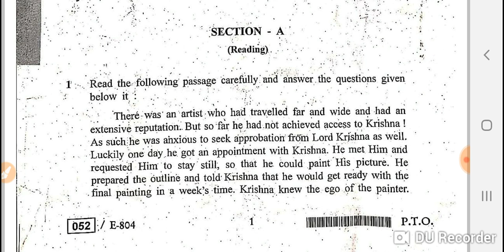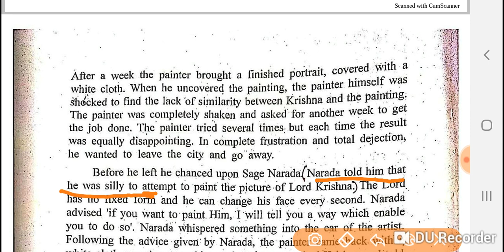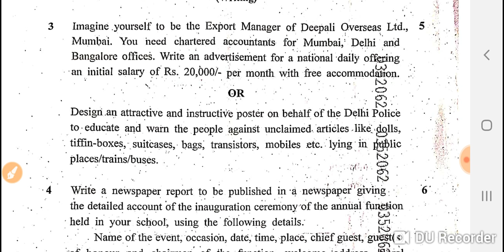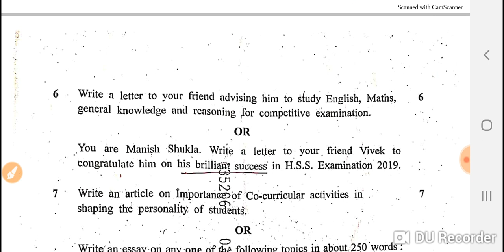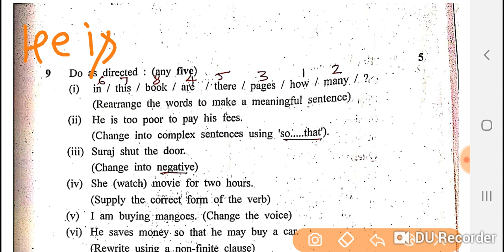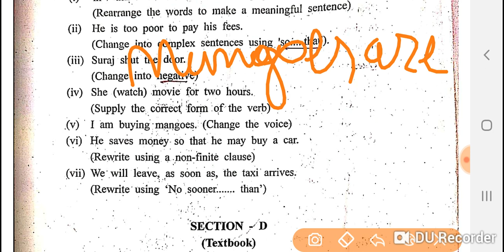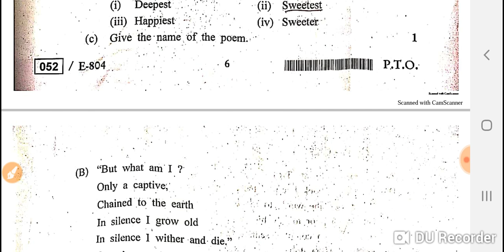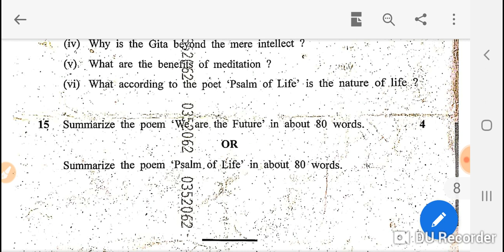MP BOARD GENERAL ENGLISH CLASS 12TH 2020 || सामान्य अंग्रेजी प्रश्न पत्र कक्षा 12 वी 2020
This video is very useful for all the students who are studying in class 12th with second language as a General English.